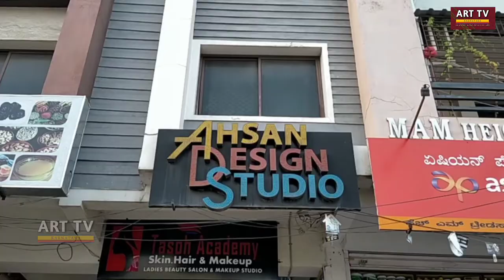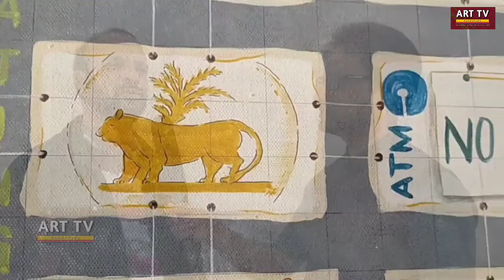'Metaphor' A solo Exhibition of Paintings by Rehaman Patel | Ahsan Design Studio | Kalaburagi | Art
ಕನ್ನಡ ಮತ್ತು ಸಂಸ್ಕೃತಿ ಇಲಾಖೆ, ಬೆಂಗಳೂರು
Department of Kannada and Culture, Bengaluru

In the world of art, it is always felt that the painters should carry a heart that resonates reality of life and reflects the untold feelings and human emotions on the canvas. The painting should not only end up becoming a piece of art fit to be put up on the wall, but should transmit its inherent emotions to the viewers.
One such artist is Rehaman Patel of Kalaburagi district whose paintings vividly carry the essence of life in all its possible shades. Coming from a humble background Patel was born in Gola (K) village in Shahabad in the erstwhile Gulbarga district which is home for Sufi and Saints. Having a Master’s degree in painting to his credit, Patel, over the years has experimented in different forms of arts including, water, oil and acrylic to learn the depth of art in is various formats to express his hidden views of life.
Besides human emotions, Patel has got immensely attracted towards the mystiques of mythology which has found a significant space in his works. One of the oldest schools of the arts is the Surpur style of painting which is gradually diminishing. It expects attention to detail and intricacy.
Gaining inspiration from local awe-inspiring art and architecture of the Rashtrakutas, Chalukya and Bahmani dynsticies, the vibrant and delicate colours are sharply seen in his paintings. These works are largely inspired from the murals inside the monuments. Bidari Art, one of the best arts India has seen, is also now facing threat of vanishing because of lack of interest among artists. A dedicated artiste that Patel is, he was honoured for his painting, “India Under One Umbrella” at fourth International Art Exhibition held at Dhaka in Bangladesh organised by Shorong Art Group. Among his enduring works is the Narasimha Avatar, done in miniature style.
This work of his has found a permanent place at National Gallery of Modern Art in New Delhi and South Central Zone Cultural Centre in Nagpur, both autonomous organizations of the Union Ministry of Culture.
Keeping an artistic eye on current issues, Patel has tied to capture sorrow and happiness in his works. One such work is the series of paintings on the effect of demonetization, the much hyped step of the Union Government to bring about transparency in economy. However, many economists call the move futile which only ended up adding the misery to the life of poor people. Patel tried to highlight those miseries in his work.
Another work ‘Not in my name’ vividly displayed the agonizing life of women who have been abused.
Emphatically advocating the need for women education and empowerment, Patel tries to send this message through his art work. Strongly believing in religious harmony and brotherhood, Patel’s work exhibited in Dhaka, Bangladesh recently, essentially speaks about the unity and communal harmony of India. He says that India is one of the unique nations in the world where different religions and faiths culminate and blend to make it a bouquet of different flowers. His painting explained by using some religious symbols embedded in a single thread, which gives a message of strong cultural bond among Indian citizens. Some of his paintings have been awarded from the South Central Zone Cultural Centre Nagpur in its national art exhibition in 1997, Konaseema Chitrakala Parishads’ 29th international art exhibition in Amalapuram, Andhra Pradesh in 2018 and also international art exhibition organised by Shorong Art Group in Sri Lanka and Bangladesh in 2019 for best art work and many others. Patel has been a fellow of Union Ministry of Culture for the year 2002 for Surpur miniature paintings and Karnataka Shilpakala Academy in the year 2014 for Bidri Art research work.
Patel has also founded the Indian Royal Academy of Art and Culture, which is encouraging art and artists through art exhibitions, art camps, seminars, scholarships etc.